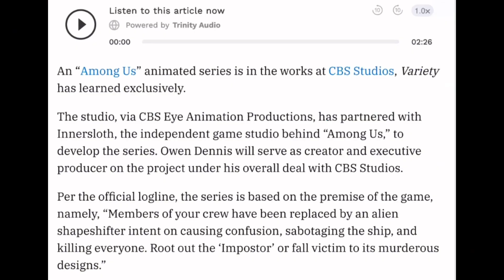An AMONG US TV Series Is Coming Soon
Recently it has been announced today that a new ‘Among Us’ animated series is in the works with Owen Dennis (creator of Infinity Train) being a executive producer & series creator on the project. It is set based on the premise of the game called, “Members of your crew have been replaced by an alien shapeshifter intent on causing confusion, sabotaging the ship, and killing everyone. Root out the ‘Impostor’ or fall victim to its murderous designs.” CBS Studios & Titmouse will be producing. Will you be watching? 👀

- Sorry if there are mistakes, we had some problems editing this, we hope you still enjoy! 💖

Sister Networks:
Indie Animation Network